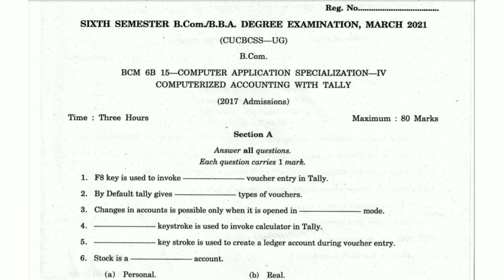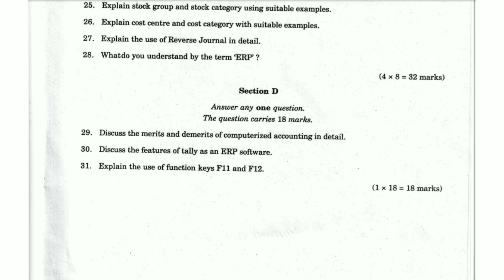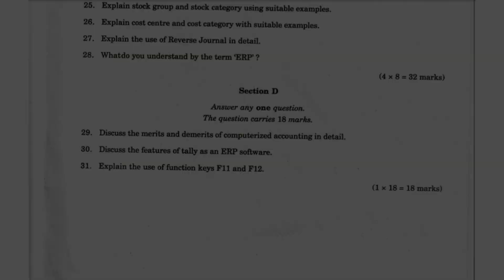COMPUTERIZED ACCOUNDING WITH TALLY | 6th Sem B.Com. Question Paper 2021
COMPUTER APPLICATION SPECIALIZATION - IV -
COMPUTERIZED ACCOUNDING WITH TALLY

6th Sem B.Com. Question Paper 2021